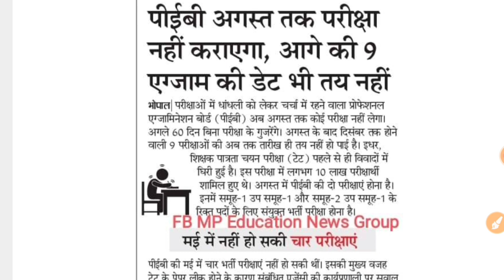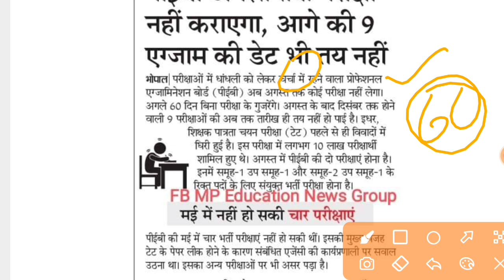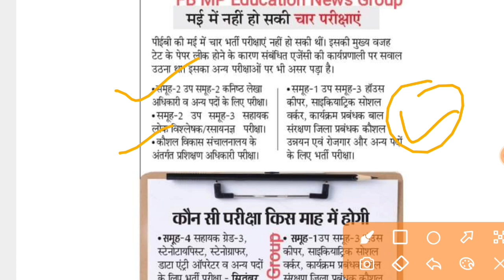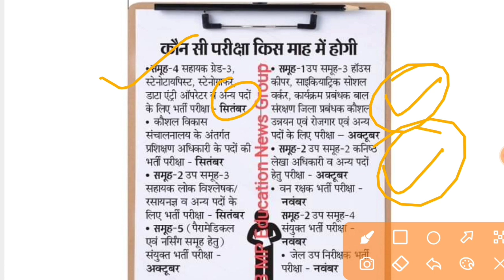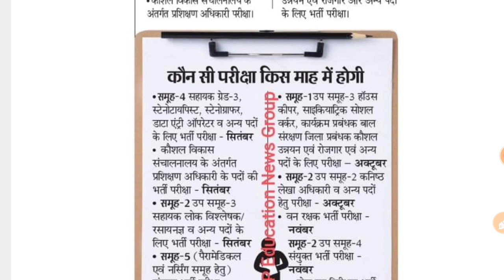PEB अगस्त तक कोई एग्जाम नहीं कराएगा ?!!//vyapam vacancy 2022 | vyapam exam//si, patwari, forest,cpct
vyapam calendar update 2022 assistant Jailer mp patwari mp si mp forest guard mp sub engineer mp nulm mp group 4 group 3 etc.
vyapam calendar 2022 | vyapam vacancy 2022 | vyapam exam | mp govt jobs 2022 | mp si vacancy 2022 | mp forest guard vacancy 2022 | mp patwari vacancy 2022 | mp police vacancy 2022.

✅✅Please Contact Any Query 👇👇
@YES Academy

vyapam calendar
vyapam calendar 2022 in hindi
vyapam calendar update
vyapam ki taiyari kaise kare
vyapam vacancy 2021
vyapam maths classes
vyapam profile kaise banaye
vyapam group 2 subgroup 4 result
vyapam kya hai in hindi
vyapam nursing exam preparation
vyapam group 2 subgroup 4
vyapam calendar 2021
vyapam hub
vyapam syllabus 2021
vyapam maths questions in hindi
vyapam science questions in hindi
vyapam computer questions in hindi
vyapam exam
vyapam exam analysis
vyapam exam preparation
peb calendar 2022
upcoming vacancy in mp 2022
vyapam vacancy 2022
chauhan sir fan club
jr accountant vacancy 2022
peb exam calendar 2022
upcoming mp govt jobs 2022
vyapam upcoming vacancy 2022
mp government new job update today
mp government latest job today
mp government recruitment 2022
mp government new job 2022
mp government new vacancy
mp government vacancy
mp government vacancy 2022
mp government jobs
mp jobs
mp sarkari naukari
sarkari bharti
mp offline job
vyapam exam 2022
vyapam exam
vyapam vacancy 2022
vyapam vacancy
vyapam recruitment
vyapam recruitment 2022
mp sub engineer vacancy 2022
mp nulm vacancy 2022 update
mp group 4 vacancy 2022 update
mp police exam cutoff 2022
mp police exam today both shift analysis
vyapam exam update 2022
mp si vacancy exam new update today
mp patwari exam new update  today
chauhan sir fanclub
mp police constable exam cutoff
mppsc syllabus
mp police constable exam
vyapam exam calendar 2022
mp police exam update today
assistant Jailer vacancy 2022
Jailer up nirikshar bharti 2022
mp Jailer vacancy
mp assistant Jailer syllabus
mp forest guard vacancy 2022
mp forest guard bharti 2022
mp patwari exam latest news today
mp patwari vacancy kab aayegi
mppsc recruitment 2021
uppsc recruitment
mppsc
mp si vacancy 2022
mp si
mp patwari
today mp police paper analysis
mp upcoming vacancy 2022
mp vacancy
mp gk
mp constable ka cutoff kitna jayega
mp police ki cut off kitni jayegi
chauhan sir
chauhan academy
Iv study
Tapobhoomi classes
Tez education
WiNNERS : motivation
Mp iq
sarkar bharti 2022

Thankyou.